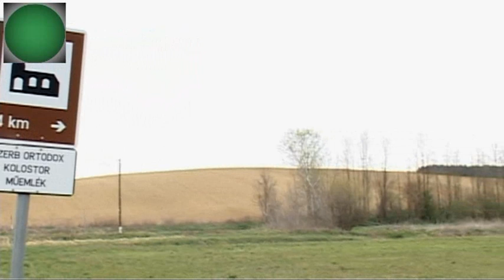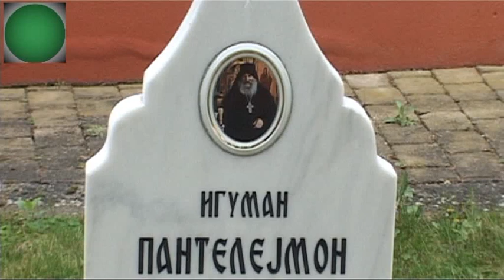Szerb Ortodox kolostor - Grábóc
Híres zarándokhelyek sorozat